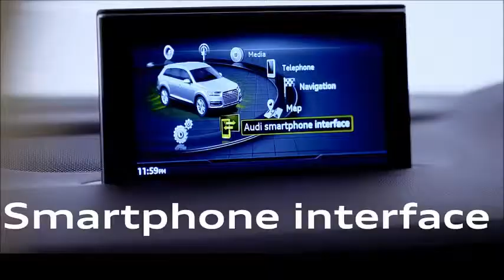Audi Q7 and Audi A6| MODELS 2017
this video is edited and taken from creative common.